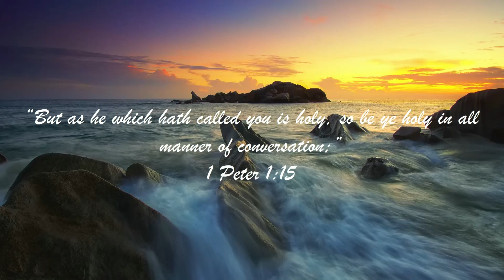"What Does The Bible Say?" Series - Topic: Joking, Part 9: Luke 6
"A good man out of the good treasure of his heart bringeth forth that which is good; and an evil man out of the evil treasure of his heart bringeth forth that which is evil: for of the abundance of the heart his mouth speaketh."
Luke 6:45

And in Psalm 34:18:

Luke 6:
1 And it came to pass on the second sabbath after the first, that he went through the corn fields; and his disciples plucked the ears of corn, and did eat, rubbing them in their hands.

2 And certain of the Pharisees said unto them, Why do ye that which is not lawful to do on the sabbath days?

3 And Jesus answering them said, Have ye not read so much as this, what David did, when himself was an hungred, and they which were with him;

4 How he went into the house of God, and did take and eat the shewbread, and gave also to them that were with him; which it is not lawful to eat but for the priests alone?

5 And he said unto them, That the Son of man is Lord also of the sabbath.

6 And it came to pass also on another sabbath, that he entered into the synagogue and taught: and there was a man whose right hand was withered.

7 And the scribes and Pharisees watched him, whether he would heal on the sabbath day; that they might find an accusation against him.

8 But he knew their thoughts, and said to the man which had the withered hand, Rise up, and stand forth in the midst. And he arose and stood forth.

9 Then said Jesus unto them, I will ask you one thing; Is it lawful on the sabbath days to do good, or to do evil? to save life, or to destroy it?

10 And looking round about upon them all, he said unto the man, Stretch forth thy hand. And he did so: and his hand was restored whole as the other.

11 And they were filled with madness; and communed one with another what they might do to Jesus.

12 And it came to pass in those days, that he went out into a mountain to pray, and continued all night in prayer to God.

13 And when it was day, he called unto him his disciples: and of them he chose twelve, whom also he named apostles;

14 Simon, (whom he also named Peter,) and Andrew his brother, James and John, Philip and Bartholomew,

15 Matthew and Thomas, James the son of Alphaeus, and Simon called Zelotes,

16 And Judas the brother of James, and Judas Iscariot, which also was the traitor.

17 And he came down with them, and stood in the plain, and the company of his disciples, and a great multitude of people out of all Judaea and Jerusalem, and from the sea coast of Tyre and Sidon, which came to hear him, and to be healed of their diseases;

18 And they that were vexed with unclean spirits: and they were healed.

19 And the whole multitude sought to touch him: for there went virtue out of him, and healed them all.

20 And he lifted up his eyes on his disciples, and said, Blessed be ye poor: for yours is the kingdom of God.

21 Blessed are ye that hunger now: for ye shall be filled. Blessed are ye that weep now: for ye shall laugh.

22 Blessed are ye, when men shall hate you, and when they shall separate you from their company, and shall reproach you, and cast out your name as evil, for the Son of man's sake.

23 Rejoice ye in that day, and leap for joy: for, behold, your reward is great in heaven: for in the like manner did their fathers unto the prophets.

24 But woe unto you that are rich! for ye have received your consolation.

25 Woe unto you that are full! for ye shall hunger. Woe unto you that laugh now! for ye shall mourn and weep.

26 Woe unto you, when all men shall speak well of you! for so did their fathers to the false prophets.

27 But I say unto you which hear, Love your enemies, do good to them which hate you,

Cont.

Music: "Unto Thee O Lord by Maranatha! Singers

Isaiah 55:11: